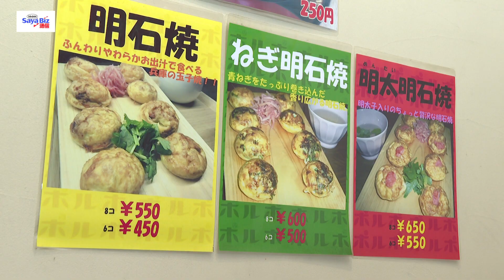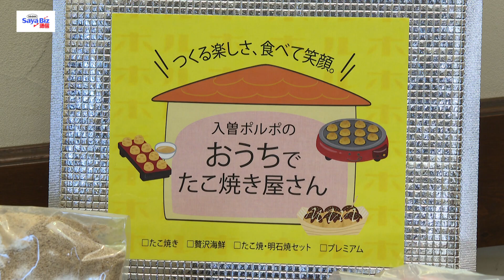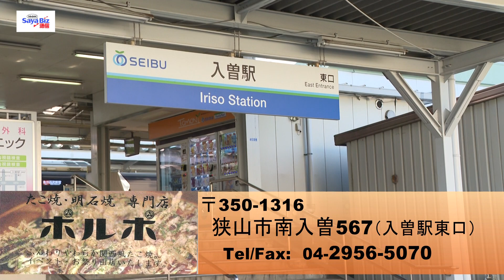うわさのSaya biz通信 Vol 31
「うわさの！Saya-Biz通信」。
狭山市の経営支援拠点「Saya-Biz」。
今回は「たこ焼き　ポルポ」からたこ焼きパーティーが
流行る最近、本格的な大きなタコが入った
オリジナル生地で美味しく焼ける「おうちでたこ焼き屋さん」
セットのご紹介です。